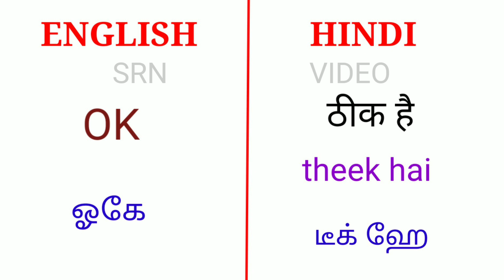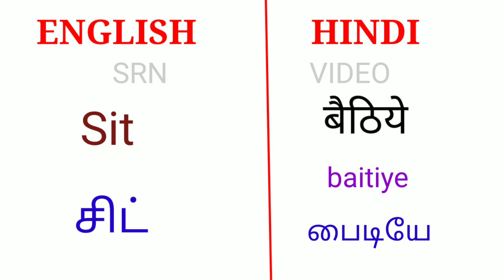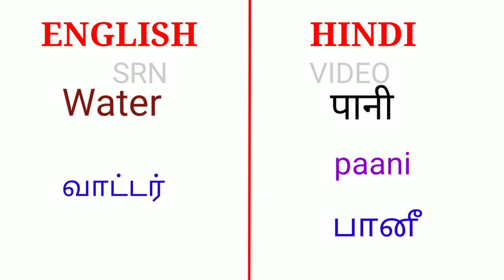DAILY USING HINDI WORDS(15 SIMPLE HINDI WORDS) in ENGLISH and TAMIL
DAILY USING HINDIWORDS(15 SIMPLE HINDI WORDS) in ENGLISH and TAMIL
Daily Using Hindi Words
( 15  Simple Hindi Words)
  in English and Tamil .
SRN Video
Learn hindi
Parichay
Prathamic
Madhyama
Rashtrabasha
Praveshika
Visharadh Poorvardh
Visharadh Uttarardh
Praveen Poorvardh
Praveen Uttarardh
lower exam
higher exam
chennai city
trichy
online classes
results
october exam
february
august
Why to Learn Hindi ,What is the Use of Learning Hindi,ஹிந்தி மொழியை ஏன் கற்க வேண்டும் ஹிந்தி மொழியை கற்பதனால் என்ன பயன் என்ன நன்மைகள் in Tamil (தமிழில்)
Why to Learn Hindi ,what is the Use of Learning Hindi,ஹிந்தி மொழியை ஏன் கற்க வேண்டும் (in tamil)